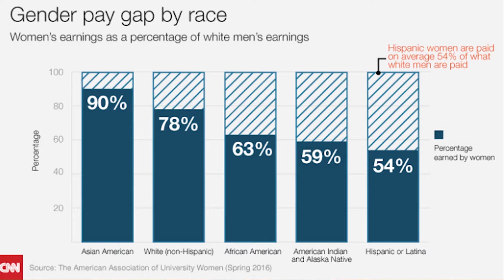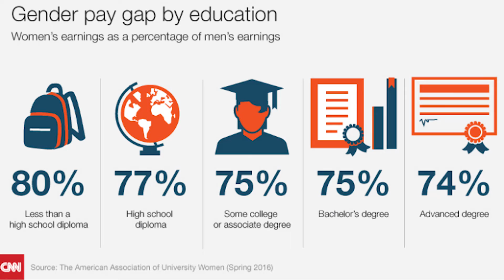Sidebar with Stephanie: What do the Olympics, Soccer and Equal Pay Have in Common?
Sidebar with Stephanie, episode 8

What do the Olympics, Soccer and Equal Pay have in common?

The U.S. Women's National Soccer team.

The four-time gold medal winning and current World Cup champion U.S. Women's National Soccer team might boycott the Olympics if U.S. Soccer doesn't starting paying and treating them equally with the Men's team.

Weigh in with your thoughts!